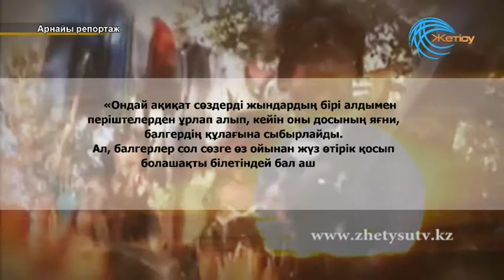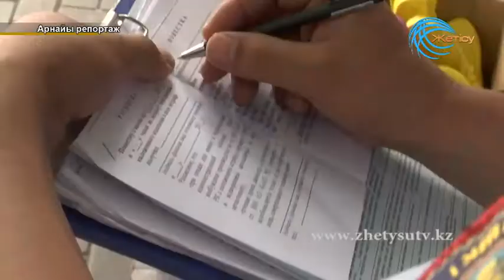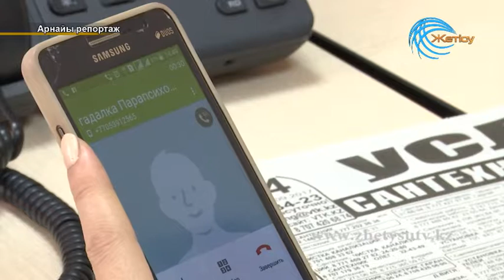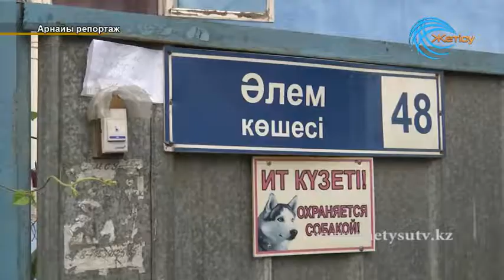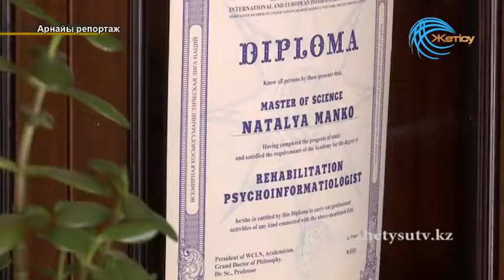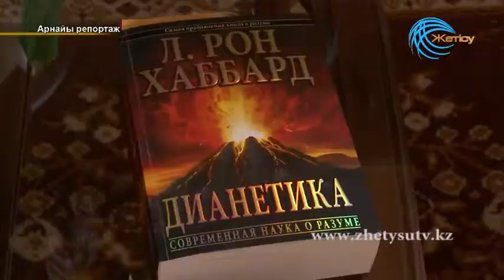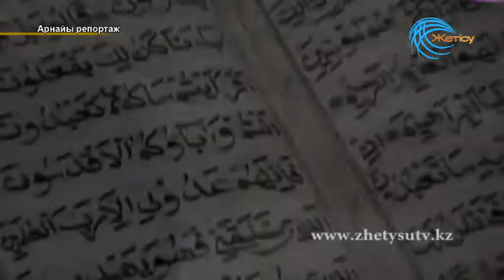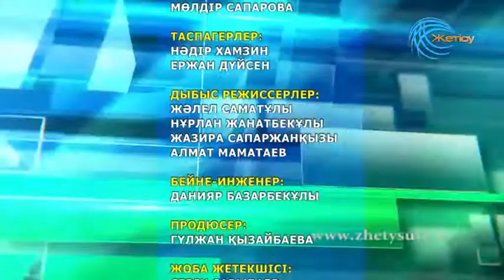АРНАЙЫ РЕПОРТАЖ - "Бақсы" (21.09.2017)